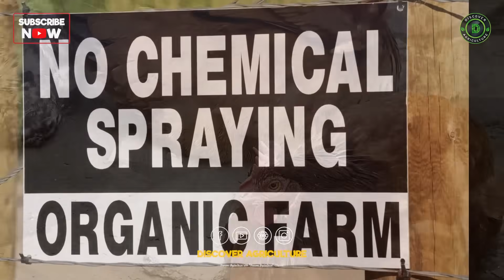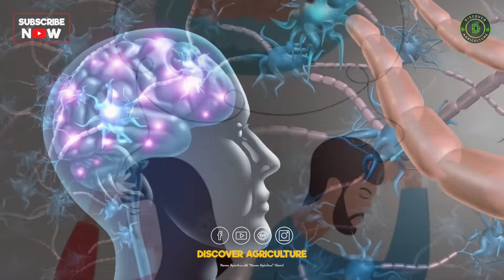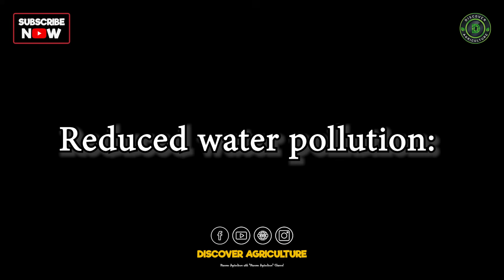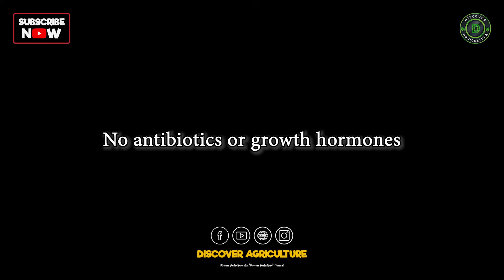Importance of Organic Farming | What is Organic Farming | Sustainable Agriculture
In this video, we delve into the world of organic farming and explore the various benefits it offers for human health, the environment, and animal welfare. From the avoidance of synthetic pesticides and fertilizers to higher nutrient content, reduced risk of food contamination, and biodiversity, we examine how organic farming practices can promote sustainable agriculture, improve food quality and safety, and protect the environment. We also discuss how organic farming can offer several benefits to animal welfare, including providing access to the outdoors, avoiding the use of antibiotics and growth hormones, providing more space, reducing stress, and improving animal health. Join us as we discover the advantages of organic farming and why it is an important method of agriculture.

0:00 Importance of Organic Farming
0:48 Reasons why Organic Farming is important
1:12 Avoidance of synthetic Pesticides and Fertilizers
1:36 Higher Nutrient Content
1:53 Lower exposure to Antibiotics
 and Hormones
2:11 Reduced risk of Food
Contamination
2:37 Soil Health
2:56 Reduced use of synthetic Chemicals
3:13 Biodiversity
3:29 Reduced water pollution
3:44 Climate change mitigation
4:13 Access to the Outdoors
4:33 No antibiotics or growth hormones
4:54 More space
5:10 Reduced stress
5:29 Improved health
6:01 Bottom Line